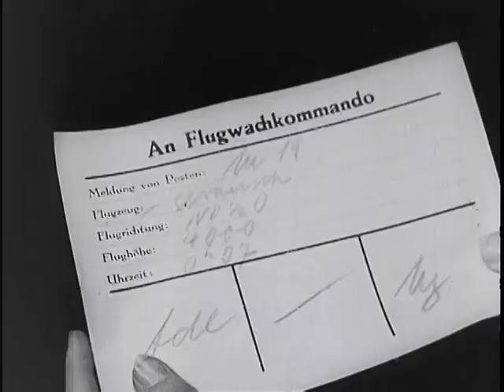DIE DEUTSCHE WOCHENSCHAU No 1999 Entertainment Factory by AK Niazi 2k23